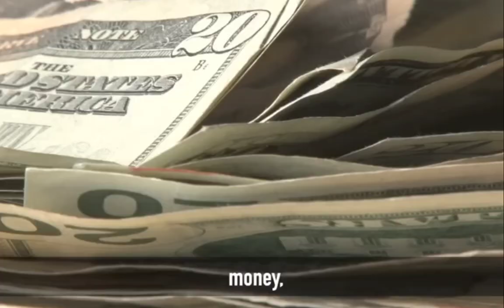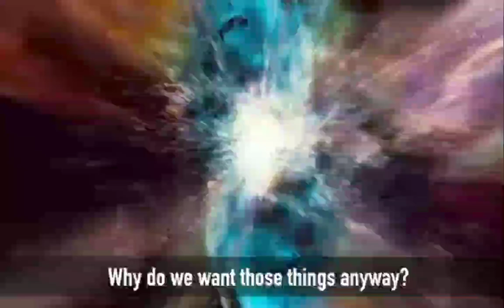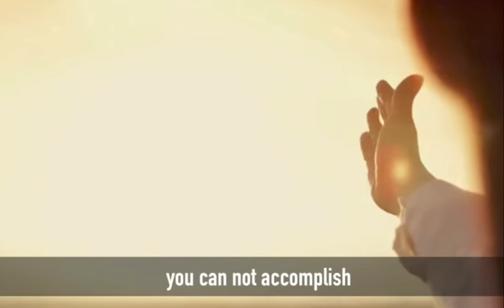Too Be Grateful | Compassion | Kindness - "Break the Chains"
Motivational life words. That we can all live by.